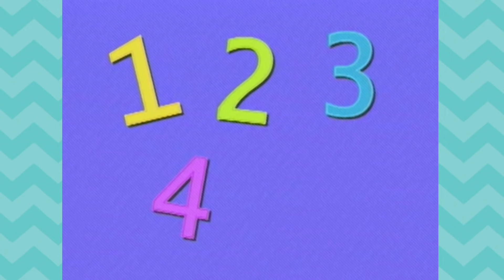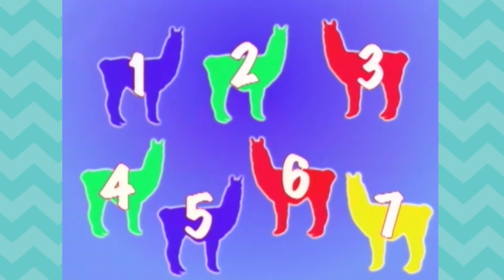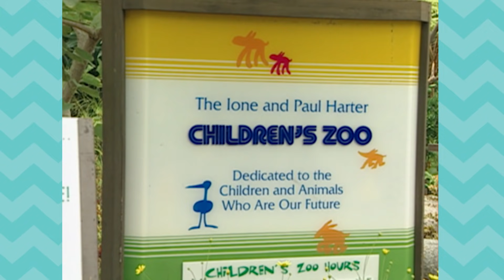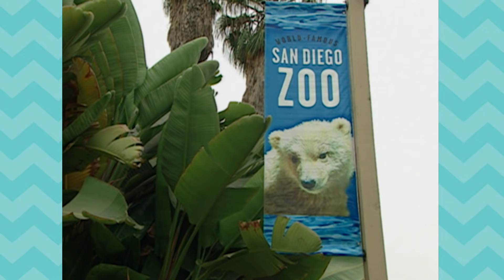LEARN NUMBERS & Animals cartoon for kids Toddlers and babies | 60 Min DVD Baby Genius Nursery Rhymes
Learn Numbers and Learn Animals Nursery Rhymes Songs for Children, Learning Videos.

Song 30 Minutes Full DVD Sing Along. Learn Singing Nursery Rhymes Kids Songs from Baby Genius